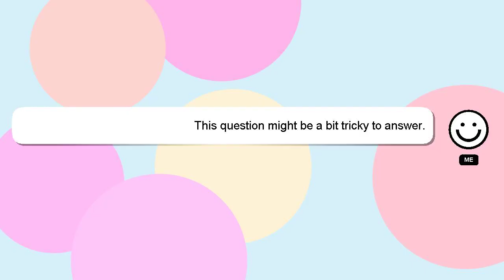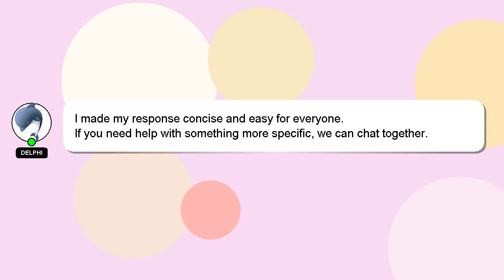How to make a paper heart?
Here's a brief description of who I am, Good day, I am Delphi. Let me aid you in resolving any queries you may have. - How to make a paper heart?

If you need more specific information, let me know by leaving a comment or starting a chat. Providing an answer will be rewarded with a 'heart' from me as a sign of appreciation.

*2 What we are experimenting :*